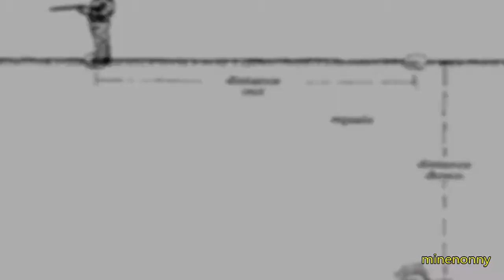🔵ตำนานการทำดาวซิ่งหรือดาวเซอร์ ❓[จับเค้าคุย][EP61]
การทำดาวซิ่งในประเทศไทยมักจะถูกใช้ในการหาแหล่งน้ำหรือตาน้ำในใต้พื้นพิภพเพื่อประโยชน์ทั้งในเชิงกิจกรรมส่วนบุคคลหรือกิจกรรมส่วนรวม
*THANK FOR WATHCING
*Effect : non
*CREATIVE : non (MineNonny)
*EDITOR PROGRAMM MOVIE MAKER
*Thankyou So Much Best Person
*CH : MineNonny (มายด์นนนี่)
=ขอบคุณทุกท่านที่ให้กำลังใจมาโดยตลอดนะครับ=